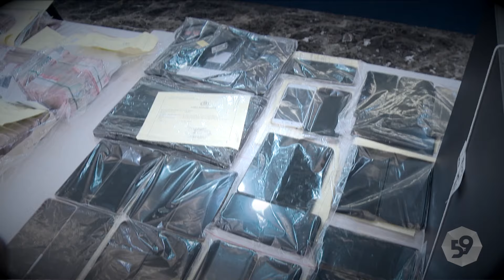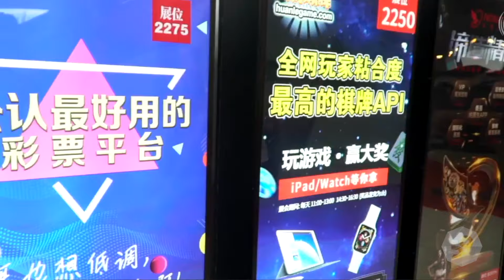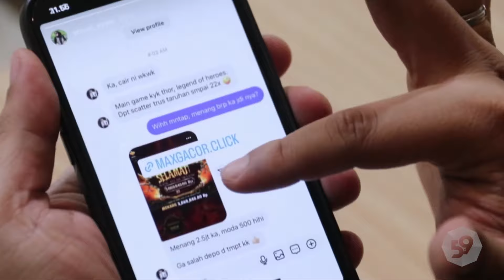Penanganan Judi Daring Terpetakan, Keberanian Otoritas Dipertanyakan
Judi daring atau online masih menjadi persoalan yang hingga saat ini belum bisa diselesaikan sepenuhnya oleh pemerintah. Padahal baru-baru ini terungkap, judi online sudah merambah ke semua lapisan masyarakat, mulai dari orang dewasa hingga anak-anak. Latar belakangnya pun beragam, dari pengangguran hingga aparat sipil dan keamanan. Lantas apa saja langkah yang telah dilakukan pemerintah untuk memberantas judi online dan seberapa efektif hal tersebut?